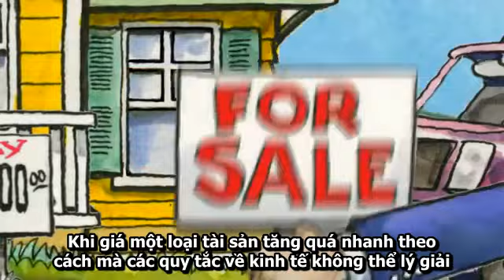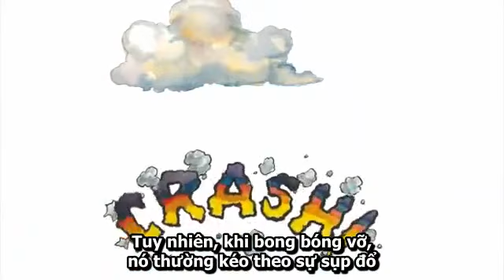Hoạt hình: Bong bóng đầu cơ (Bubbles fit to burst)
Bạn viết gì về Bong bóng Tulip vào thập niên 20,30 của những năm 1600?

DÂN LUẬT - THƯ VIỆN PHÁP LUẬT